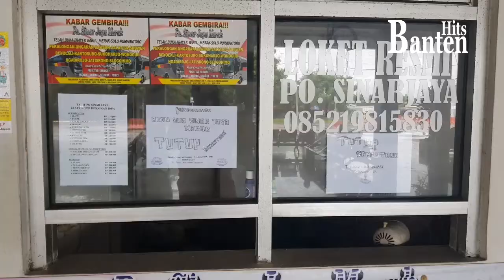Penampakan Terminal Terpadu Merak Setelah Berhenti Beroperasi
Terminal Terpadu Merak (TTM) telah menghentikan operasionalnya, menyusul diberlakukan larangan mudik, Jumat, 24 April 2020.

Kondisi terminal mendadak sepi seperti kota mati. Petugas bahkan memasang garis di sejumlah fasilitas publik di terminal seperti penjualan tiket dan ruang tunggu.